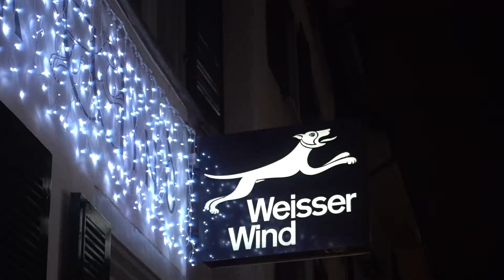ONKO KAIKKI SVEITSISSÄ KALLISTA?! 🇨🇭💰